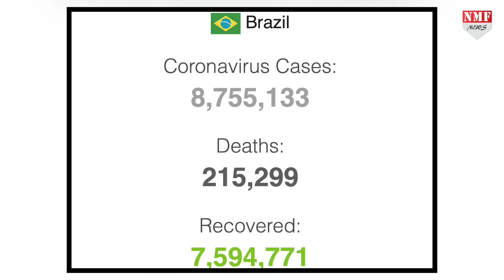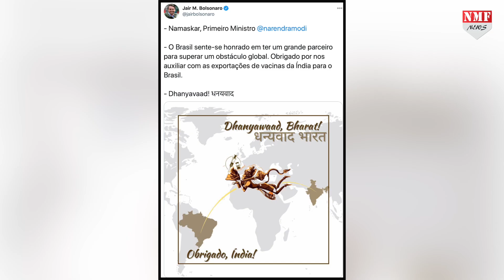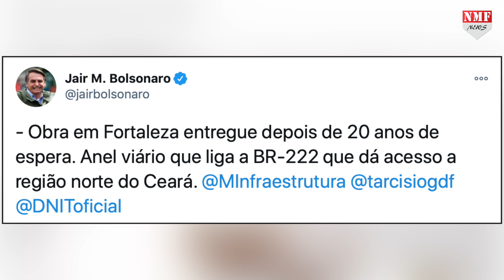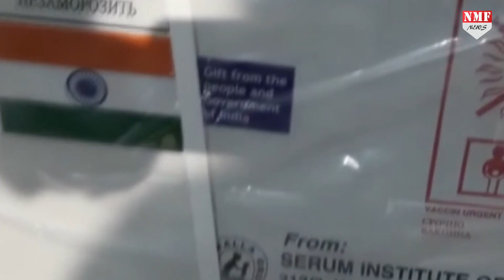दोस्त मोदी ने भेजी वैक्सीन तो ब्राजील के राष्ट्रपति बोले जय हनुमान हिंदी में दिया धन्यवाद !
भारत और अमेरिका के बाद ब्राजील ही वो देश है जहां पर खतरनाक वायरस ने सबसे ज्यादा कहर ढाया... इस देश में दो लाख से भी ज्यादा मौत हुई और लाखों लोग अभी भी कोरोना की चपेट में यही वजह है कि है कि साल के शुरुआत में  ही ब्राजील के राष्ट्रपति जायर बोल्सोनारो ने पीएम मोदी को चिट्ठी लिखकर गुहार लगाई थी कि जल्द से जल्द कोविड वैक्सीन भेजी जाए... क्योंकि वैक्सीनेशन नहीं हो पाने से यहां के हालात बिगड़ते जा रहे हैं...